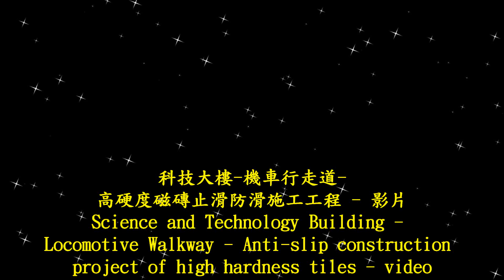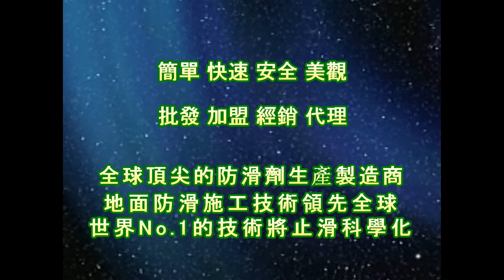2041 科技大樓 機車行走道 高硬度磁磚止滑防滑施工工程